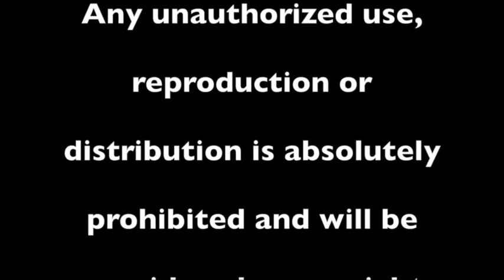Bill's Daily News: Tree City USA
It's all about the trees.